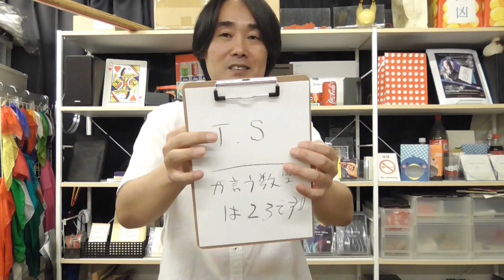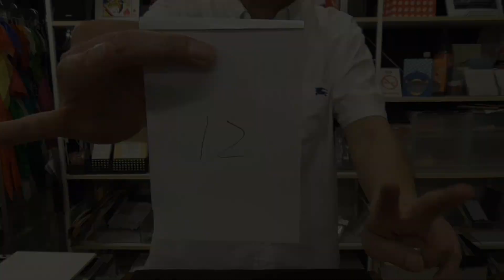シークレットライター実演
●「シークレットライター」

★実演が見られるマジックショップは→池袋「パノラマジック」へ！

■最新情報の確認はこちら！